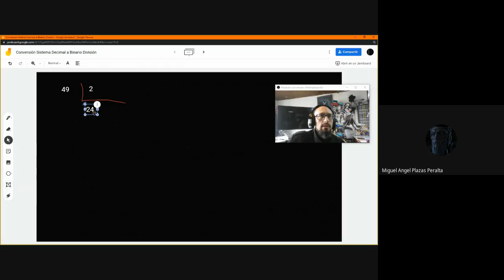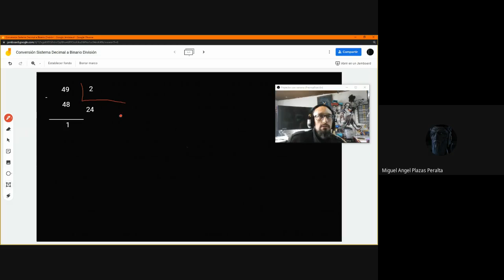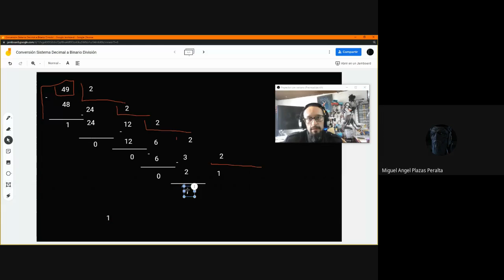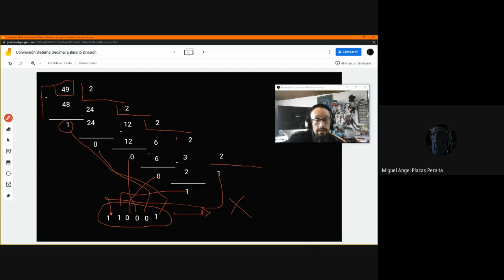Sistema Binario División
Conversión de Números Decimales a Binario a punta de División